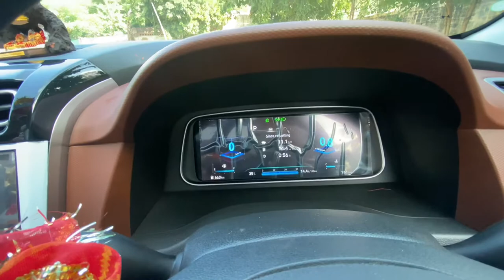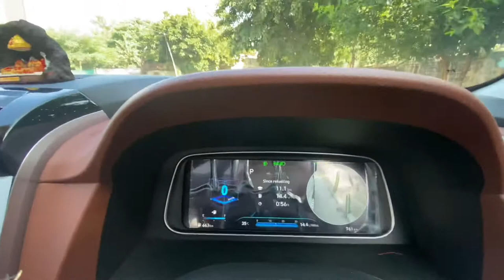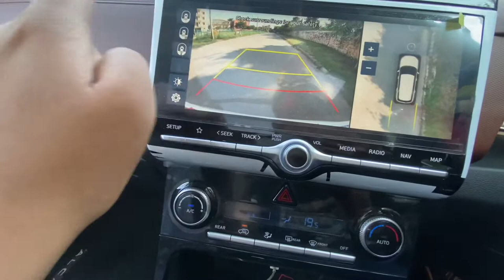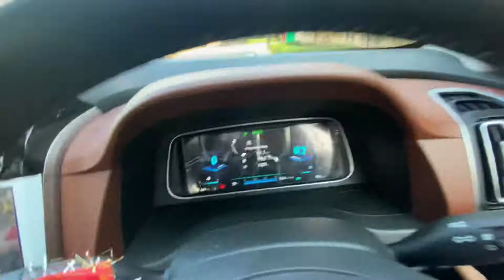finally our new car hyundai alcazar is here |hyundai alcazar platinum walkaround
Should we consider hyundai alcazar